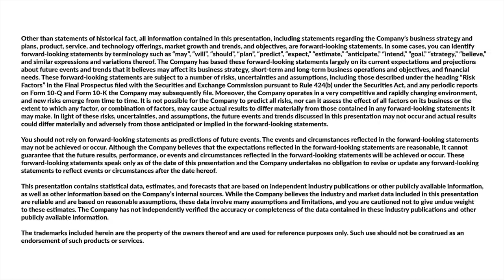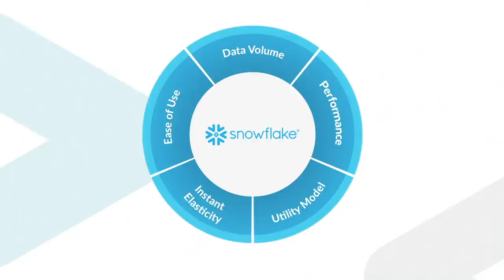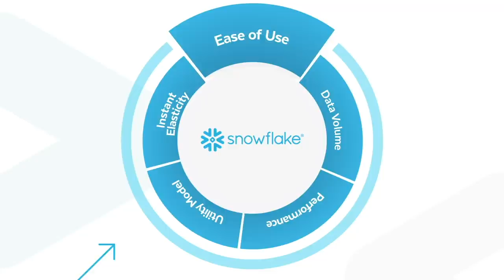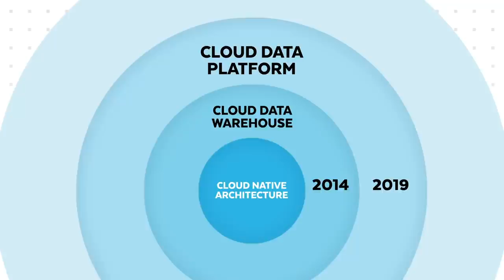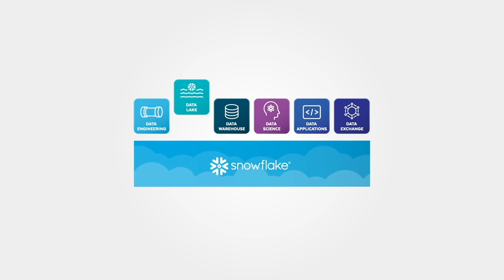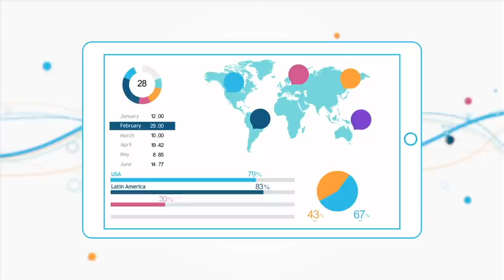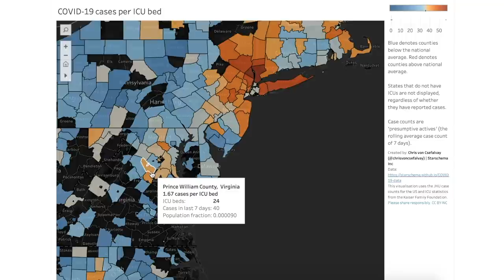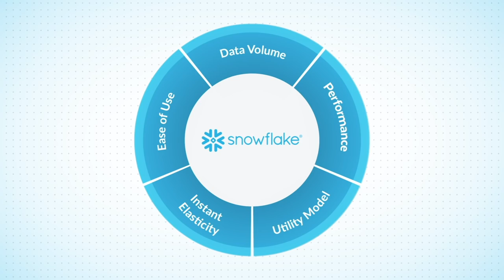Data Cloud Overview: Frank Slootman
Join our newest Retail Demo on October 19th to learn more about Data Cloud capabilities for driving business value.

We hope you've enjoyed this Snowflake Data Cloud Overview with Frank Slootman.